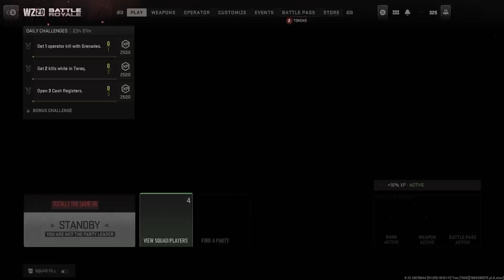April Fools Event - Call of Duty MW2 Stream with Friends!